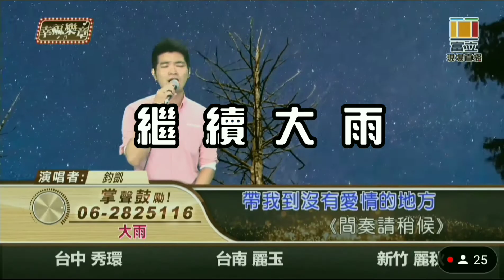王秀琪in富立幸福樂章 - 鈞凱尋找知音的旅程 (秀琪/鈞凱)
#2021/12/6